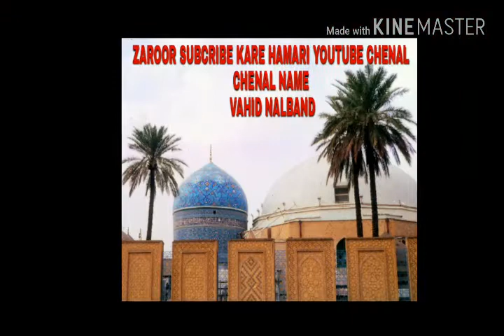YA NABI YA NABI JO ME KEHTA RAHA ..NAAT KHWAN..MUBIN ASHRAFI....MASLAKE AALA HAZRAT ZINDABAAD